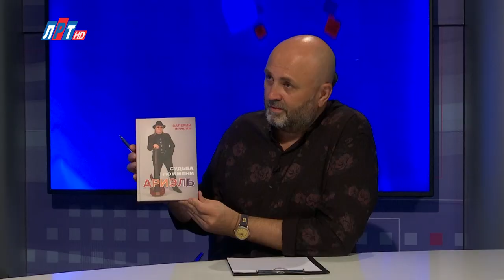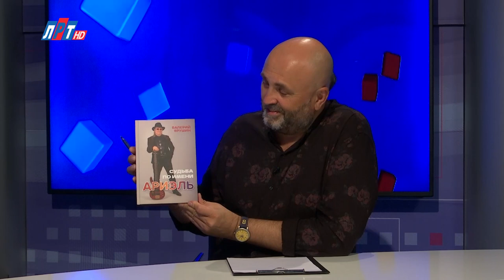Открытый диалог - Валерий Ярушин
Группа «Ариэль» известна всем поклонникам советской эстрады. А её лидер запомнился по многочисленным нестандартным для того времени видеозаписям.

С наступлением 2000-х годов наш гость, заслуженный артист РСФСР Валерий Иванович Ярушин решает сменить своё постоянное место жительства и переезжает из родного Челябинска в Москву, а точнее в г.о. Люберцы.

О том, что для нашего гостя городской округ. Почему он выбрал его для местожительства, и какой подарок готовит Валерий Ярушин – вы узнаете, посмотрев программу.